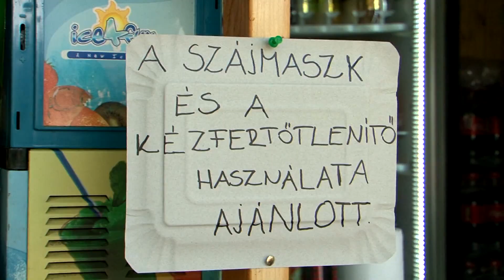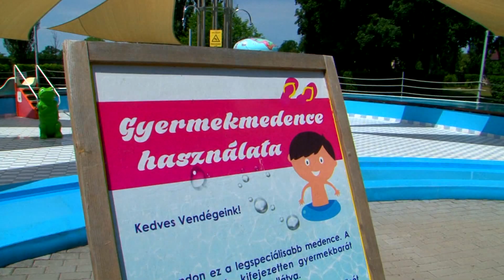Elstartolt az idei szezon a hatvani strandon